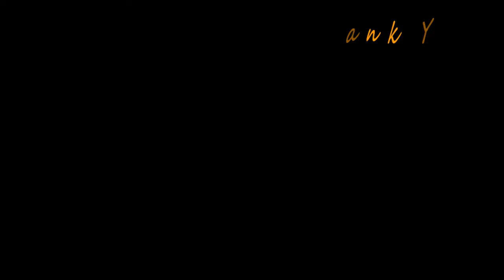சொதப்பல்களின் பல அழகிய தருணங்கள்|Fun filled BLOOPERS|Cooking Sothapals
வணக்கம் தோழமைகளே... 👫🏻
*உண்ணும் உணவு  உயிரின் உணர்வு...🍽️*

வெளிவரும் அனைத்து காணொளிகளிலும் எனக்கு தெரிந்த சமையல் குறிப்புகளையும்  புது விதமான சமையல் செய்முறைகளையும் உங்களுடன் பகிர்வதில் பெரும் மகிழ்ச்சி
அடைகிறேன். நன்றி... 🤝🏻